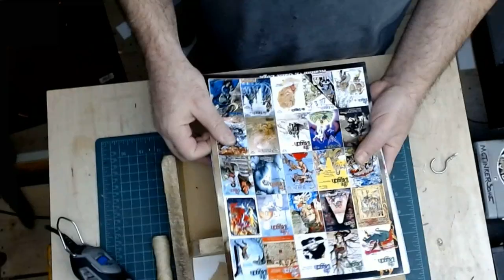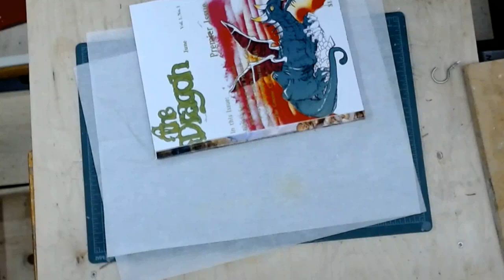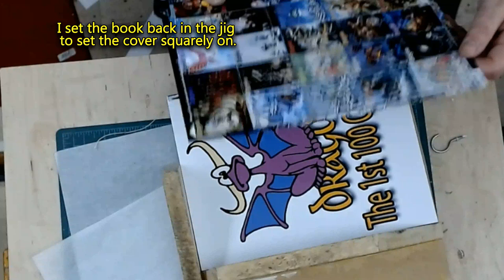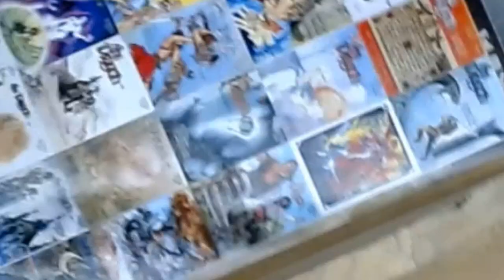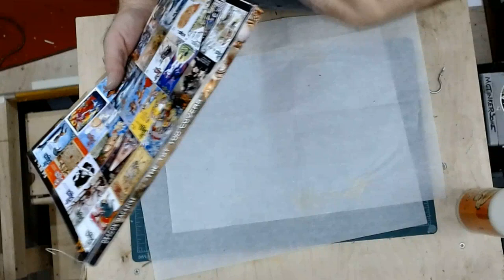Soft cover binding RPG pdfs, easy peasey!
Demonstrates how I bound a custom printed set of magazine covers into a unique soft-cover book for my very own.  Book binding is fun and easy, especially when power tools are involved!

But keep in mind, as of this video I've bound dozens of books for myself and the early ones were not so tidy as this one.  Even this one, I could have set the spine label just a dash lower and I've since improved my technique ever so slightly.  Hey ho.  A wonderful book for my personal shelf, regardless.